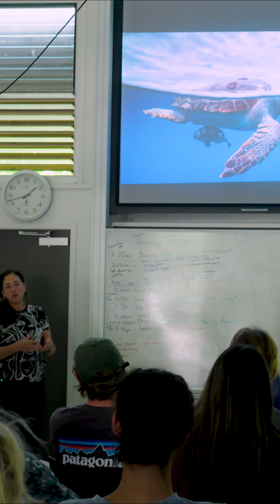Finding Hope Amidst Widespread Coral Bleaching in Australia's Great Barrier Reef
In the midst of the Great Barrier Reef’s fifth bleaching event in only eight years, our co-founder Cristina Mittermeier is teaming up with expert scientists, including marine biologist Dr. Emma Camp, and building connections to protect vulnerable coral reefs.

Explore this special partnership even further in the latest "A Sea of Hope: Great Barrier Reef"